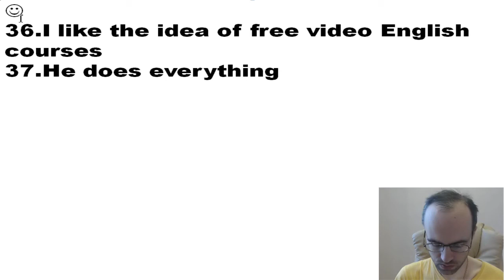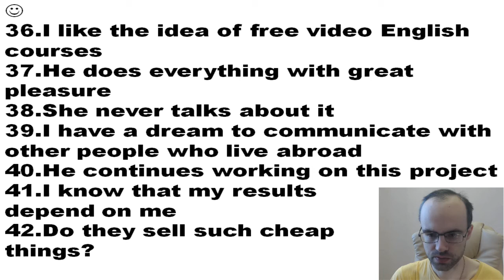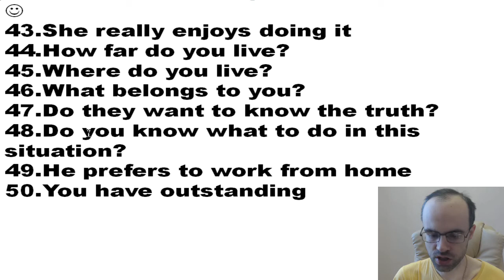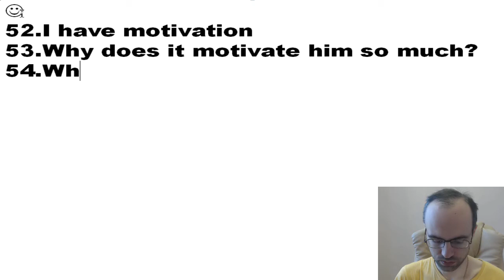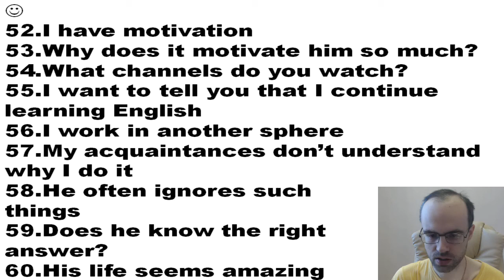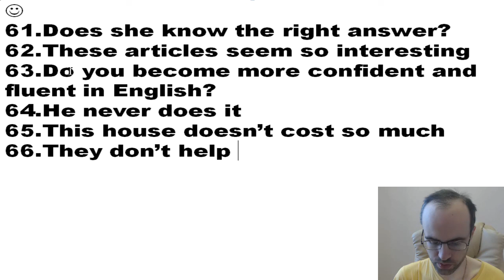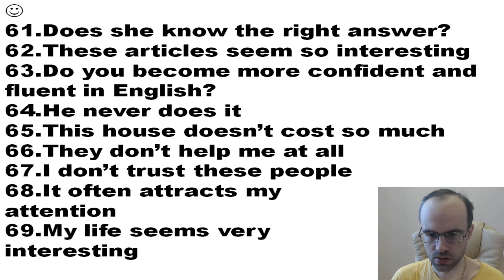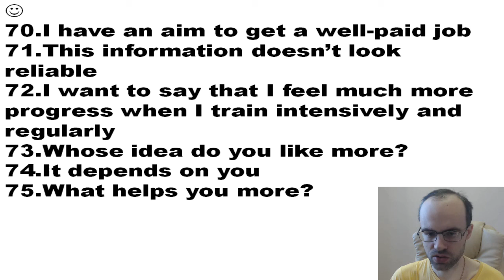БЕСПЛАТНЫЙ РЕПЕТИТОР ЗОЛОТОЙ ПЛЕЙЛИСТ АНГЛИЙСКИЙ ЯЗЫК ELEMENTARY УРОК 47 УРОКИ АНГЛИЙСКОГО ЯЗЫКА